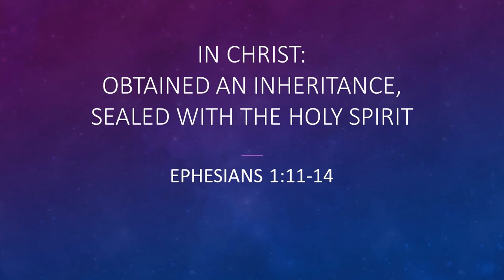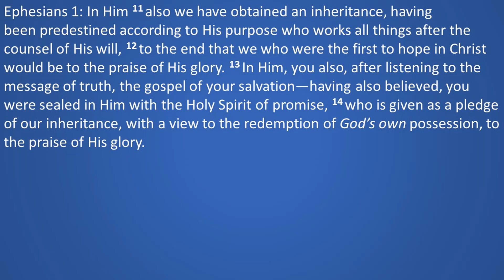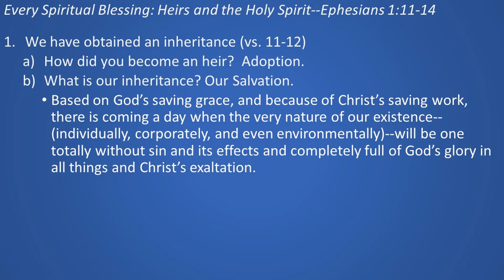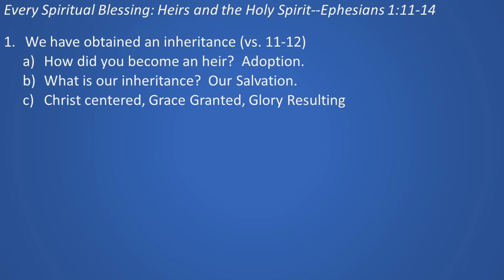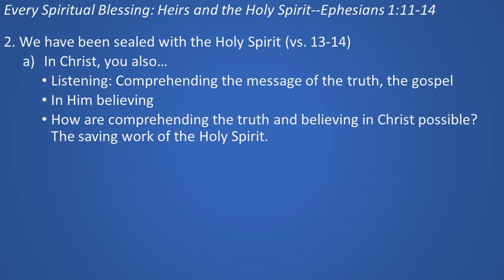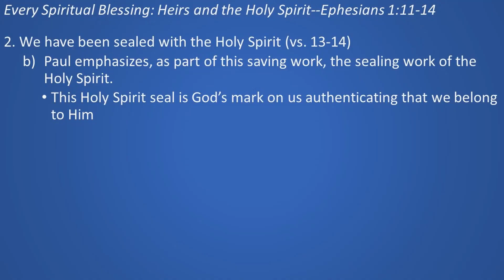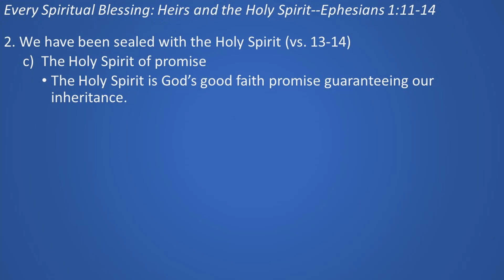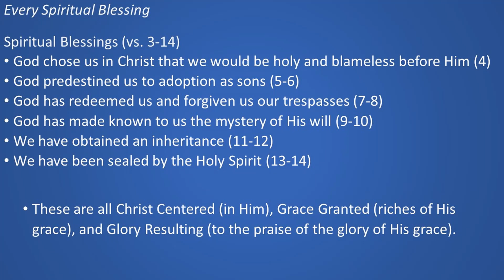Sunday Service: January 31, 2021--Ephesians 1:11-14 Obtained an Inheritance, Sealed with the Spirit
In today's message, we look at two more spiritual blessings; namely, we have obtained an inheritance and we are sealed with the Holy Spirit.